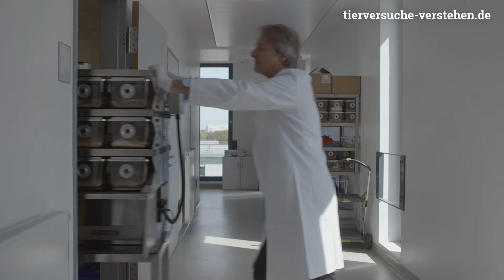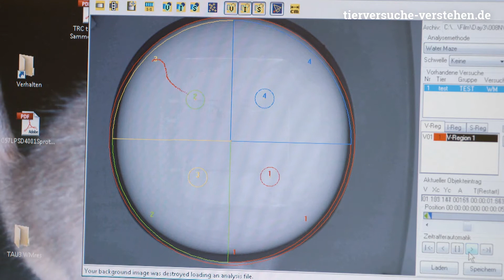Über Tierversuche sprechen - Erforschung von Lernen und Gedächtnis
Dirk Montag beschäftigt sich mit der Erforschung von Lernen und dem Gedächtnis. Er untersucht Mäuse und Maus-Mutanten, um Erkenntnisse über deren Verhalten zu gewinnen.